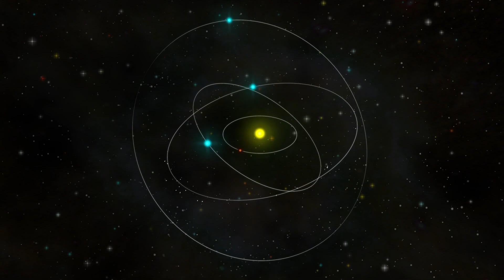Exploring the Wonders of Our Solar System: Mindblowing Facts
Embark on a journey through the cosmos with "Exploring the Wonders of Our Solar System: Mindblowing Facts." Discover fascinating insights about our planetary neighbors, astonishing celestial phenomena, and the mysteries that continue to captivate scientists and stargazers alike. From the majestic rings of Saturn to the extreme weather on Jupiter, delve into the awe-inspiring details that make our solar system a marvel of the universe.